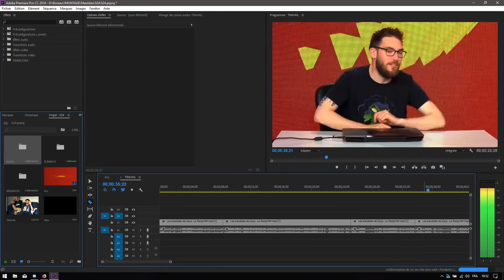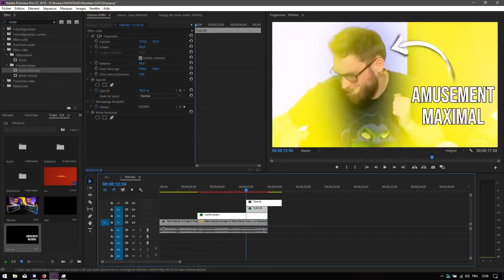QUI A BOUCHÉ LES CHIOTTES !? - BEST OF 32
Petit best of mais belle idée de zec sur la fin, enjoy
Montage by @EzechielDinCyr

QUI A BOUCHÉ LES CHIOTTES !? - BEST OF MAX #32